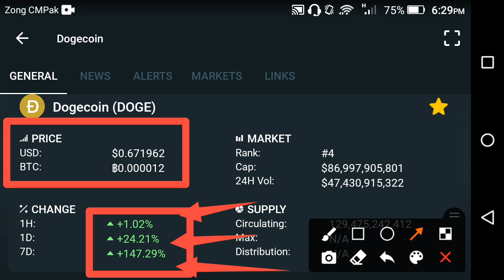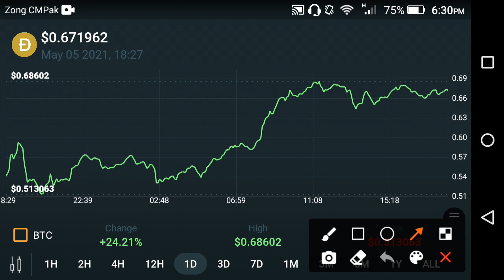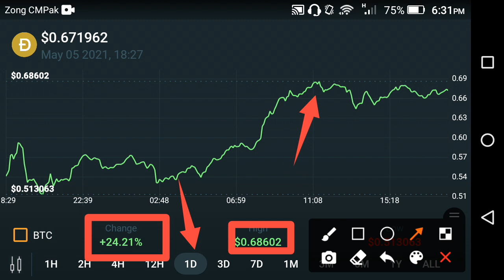Dogecoin don't do this mistake!! Dogecoin price prediction || Dogecoin news today